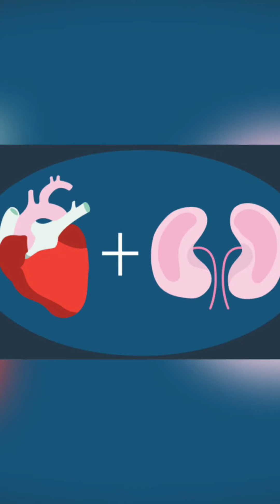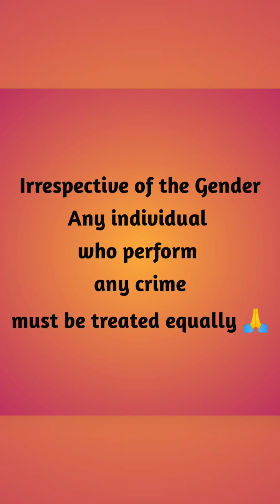Awadh Road Rage incident | Was that fair to slap that man like that?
Was that fair slapping that man multiple times infront of everyone? What if that man started slapping that woman at the same time?

If the moment that man would have also started slapping that woman, things could have get worse for that man. This is the time where gender inequality comes into picture. At this time lots of charges would have been charged on that man and the woman would have been set free.

But currently that woman slapped more than 20 times infront of everyone, damaging the car and his mobile too but even after this, charges were initially charged on that man but because of social media at last the charges were charged on that woman too.